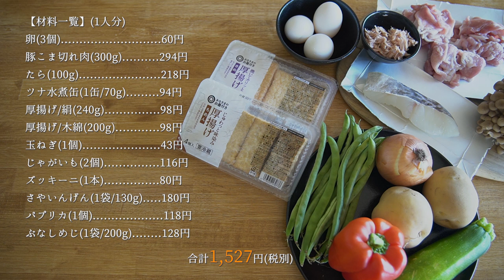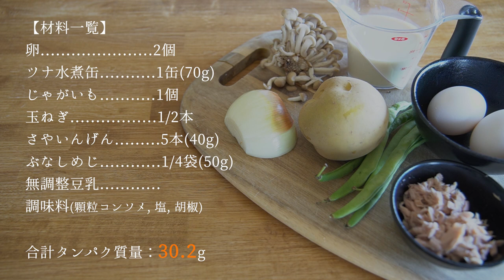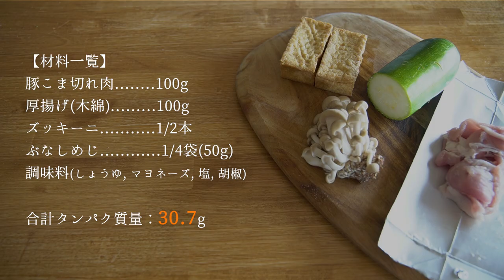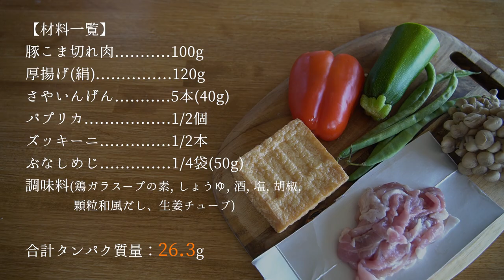【1週間1,500円/ダイエット】減量も節約も叶える！2ヶ月で10kg痩せた平日5日間の晩ご飯レシピ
▼ 目次
00:39 材料一覧
01:03 月曜日.  スペイン風オムレツ＆豆乳スープ
03:58 火曜日.  豚肉とズッキーニのしょうゆマヨ炒め＆味噌汁
05:50 水曜日.  たらのチーズ焼き＆厚揚げと大葉のハサミ焼き
08:30 木曜日.  豚肉と夏野菜のあんかけ＆和風生姜スープ
10:16 金曜日.  豚じゃがカレー炒め＆厚揚げと卵のスープ
12:36 最後に
▼ 今回使った材料や道具
ウォーターボトル：Joseph Joseph (ジョセフジョセフ)  水分量が分かるウォーターボトル 水筒 600ml (グレー)
ごはん保存容器：エビス ごはん保存容器エアータイト250ml
まな板：3coins カッティングボードL
※商品掲載URLなし
包丁：京セラ セラミック包丁
エプロン：Francfranc（フランフラン）ロング丈ポケット付き

▼ 私が2ヶ月で10kg痩せた方法 [ おかず中心の食事に変えた理由と実践方法 ]

▼ 今回紹介したレシピ・材料一覧

■買い物リスト(1人分)
卵(3個) 60円
豚こま切れ肉(300g) 294円
たら(100g) 218円
ツナ水煮缶(70g/1缶) 94円
厚揚げ(240g) 98円
玉ねぎ(1個) 43円
じゃがいも(2個) 116円
ズッキーニ(1本) 80円
さやいんげん(1袋/130g) 180円
パプリカ(1個) 118円
ぶなしめじ(1袋/200g) 128円
大葉(1袋) 60円
ピーマン(1袋/4個) 100円
なす(1袋/3本) 158円
合計　1,527円

■金額に含んでいないもの
無調整豆乳150cc, 梅1個, 大葉2枚,刻みネギ適量,  調味料全般

■ 月曜日
タンパク質：卵2個12.4g+ツナ水煮缶11.6g+無調整豆乳6.2g=30.2g

主菜：スペイン風オムレツ

卵(2個)
ツナ水煮缶(1缶・70g)
さやいんげん(1/3袋・40g)
ぶなしめじ(1/4袋・50g)
調味料(顆粒コンソメ, 塩, 胡椒)

‹作り方›
①ぶなしめじは石づきをとって小房に分け、たまねぎは薄くスライス、さやいんげんは4等分、じゃがいもはさいの目切りします
②卵はボウルに割り入れて、ツナ、コンソメ小さじ1、塩胡椒を入れて混ぜておく
③フライパンにオリーブオイルを大さじ1入れ、じゃがいもと玉ねぎを炒める
④じゃがいもが柔らかくなったら、さやいんげん、ぶなしめじを追加する（スープ用に、野菜の具材をスープカップに取り分けておく）
⑤卵を流し入れ、蓋をして3分蒸し焼きにしたら完成。お好みでケチャップを添える

副菜：豆乳スープ

‹作り方›
①炒めた具材が入ったスープカップに、無調整豆乳150ml、コンソメ顆粒小さじ1/2を入れてレンジ600Wで1分半加熱
②塩胡椒で味を整えて完成。あれば乾燥パセリを添える

■火曜日
タンパク質：厚揚げ11.4g+豚こま切れ肉19.3g=30.7g

主菜：豚肉とズッキーニのしょうゆマヨ炒め

豚こま切れ肉(100g)
厚揚げ/木綿(100g)
ズッキーニ(1/2本)
調味料(しょうゆ、マヨネーズ)

‹作り方›
①ぶなしめじは石づきをとって小房に分け、ズッキーニは輪切り、厚揚げは1口サイズに切る
②フライパンにオリーブオイル小さじ1を入れて、豚肉を焼き、ズッキーニは両面丁寧に焦げ目をつけ、残りの具材全て加えて炒める（スープ用に、野菜の具材をスープカップに取り分けておく）
③マヨネーズ大さじ1、しょうゆ小さじ2、塩胡椒少々したら完成

副菜：しめじとズッキーニの味噌汁

水150cc
調味料(顆粒和風だし、味噌)

‹作り方›
①炒めた具材が入ったスープカップに、水150ml、顆粒和風だし小さじ1/2を入れて、レンジ600Wで1分半加熱
②味噌小さじ1を溶かし入れたら完成

■水曜日
タンパク質：たら15.6g+厚揚げ11.4g=27g

主菜：たらのチーズ焼き

たら(90g)
パプリカ(1/2個)
調味料(粉チーズ, しょうゆ, 塩, 黒胡椒, 片栗粉)

‹作り方›
①さやいんげんは2等分、パプリカは細切りにする
②たらに塩胡椒、片栗粉小さじ1、粉チーズ大さじ1/2をまぶす
③フライパンにオリーブオイル大さじ1を入れて焼き、火が通ったらしょうゆを1-2滴垂らす
④たらを取り出したら、さやいんげんとパプリカを加えて胡椒少々加えたら完成

副菜：厚揚げと大葉のハサミ焼き

厚揚げ/木綿(100g)
大葉(2枚)
梅(2個)
調味料(めんつゆ)

‹作り方›
①厚揚げは1口サイズに切り、横に切り込みを入れ、大葉と叩いた梅干しを挟む
②フライパンで軽く焼き色がつくまで焼き、めんつゆ(3倍濃縮)小さじ2入れて味付けしたら完成

■木曜日
タンパク質：厚揚げ7g+豚こま切れ肉19.3g=26.3g

主菜：豚肉と夏野菜のあんかけ

厚揚げ/絹(120g)
パプリカ(1/2個)
調味料(鶏ガラスープの素, しょうゆ, 塩, 胡椒)

‹作り方›
①ぶなしめじは石づきをとって小房に分け、ズッキーニは輪切り、さやいんげんは2等分、パプリカは細切り、厚揚げは1口サイズに切り分けておく
②フライパンにごま油小さじ1を入れて、豚肉を焼き、火が通ったら厚揚げ以外の具材全て入れ、塩胡椒少々加える（スープ用に、野菜の具材をスープカップに取り分けておく）
③野菜に焦げ目がついたら、水100cc、鶏ガラスープの素小さじ1、しょうゆ小さじ1、入れて煮立ったら火を弱め、水溶き片栗粉(水大さじ1, 片栗粉小さじ1)を加えてとろみが出たら完成
④厚揚げはレンジ600W1分加熱して温め、その上にあんかけをかける

副菜：夏野菜の和風生姜スープ

水150cc
調味料(顆粒和風だし、生姜チューブ)

‹作り方›
①炒めた具材が入ったスープカップに、水150ml、顆粒和風だし小さじ1/2、生姜チューブ2cm入れて、レンジ600Wで1分半加熱して完成

■金曜日
タンパク質：厚揚げ7g+豚こま切れ肉19.3g+卵6.2g=32.5g

主菜：豚じゃがカレー炒め

厚揚げ/絹(120g)
調味料(カレー粉, しょうゆ, みりん, 酒, オリゴ糖, にんにくチューブ, 塩, 胡椒)

‹作り方›
①ぶなしめじは石づきをとって小房に分け、玉ねぎは薄くスライスし、じゃがいもは乱切りしてレンジ600Wで3分加熱
②厚揚げは1口サイズに切り、半量をスープカップに入れ、半量は炒め物に使う
③カレー粉小さじ1/2, しょうゆ小さじ2, みりん小さじ2, 酒小さじ2、オリゴ糖小さじ2、にんにくチューブ3cmをよく混ぜ合わせる
④フライパンにオリーブオイル小さじ1入れ、豚肉を焼き、ある火が通ったら残りの具材を加えてタレで味付けしたら、最後に塩胡椒少々加えたら完成

副菜：厚揚げと卵のスープ

卵(1個)
調味料(鶏ガラスープの素, しょうゆ小さじ1/2)

‹作り方›
①厚揚げが入ったスープカップに、水150ml、鶏ガラスープの素小さじ1/2入れて、レンジ600Wで1分加熱
②一旦取り出して、溶いた卵を流し入れてら再度レンジで600W30秒加熱し、最後に刻みネギを添えたら完成

書籍「ayahare式やせるつくりおき手帖 季節の味でらくちん夜ごはん」